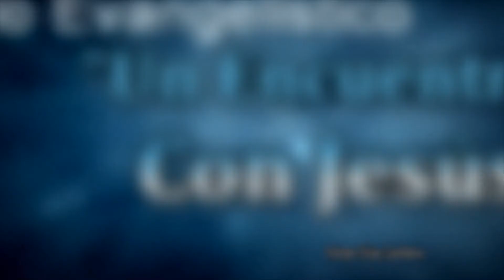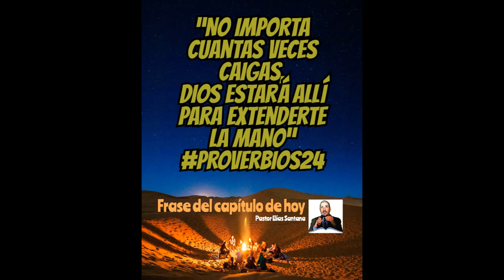Porque siete veces cae el justo, y vuelve a levantarse. Proverbios 24:16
“No importa cuantas veces caigas, Dios estará allí para extenderte la mano”